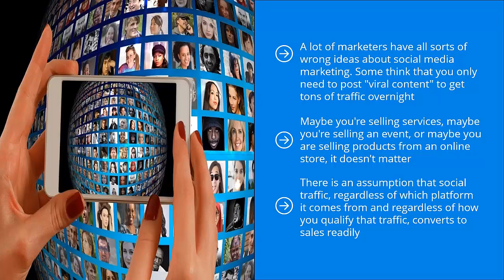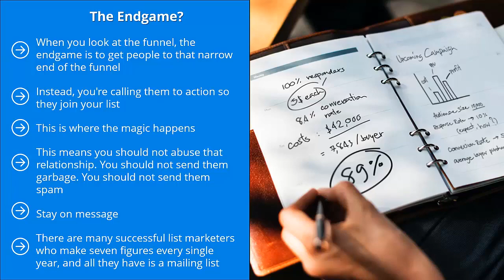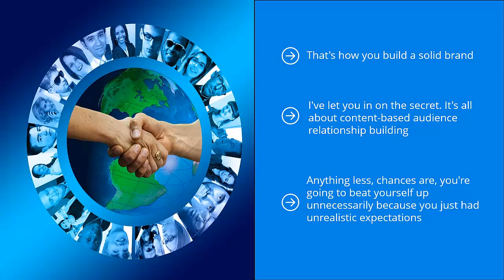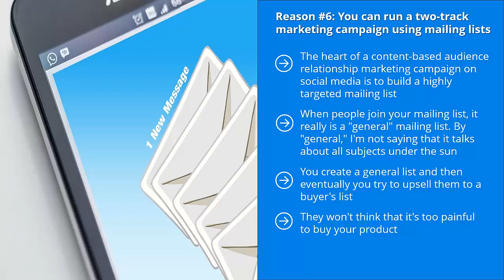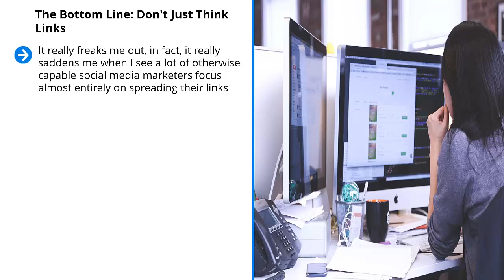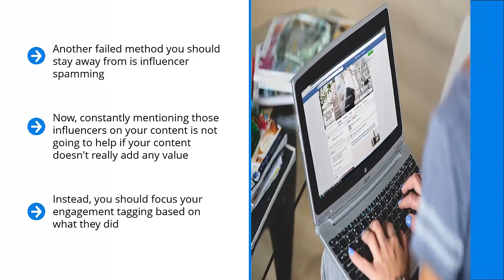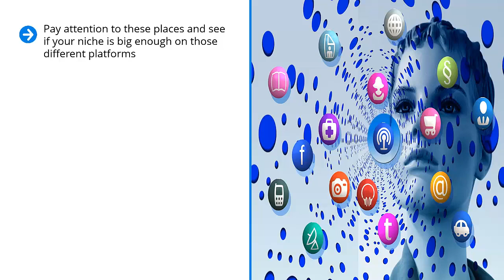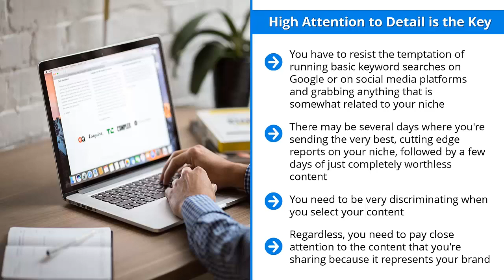143 Modern Social Media Marketing Free Video Course Part 1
If you are promoting any kind of website, you probably have heard of the online marketing concept social media marketing.

In fact, if you are the typical online entrepreneur or marketing consultant, you probably use that phrase quite frequently.

Are you ready to Learn All the Skills You Need to Unleash the Power of Modern Social Media Marketing?